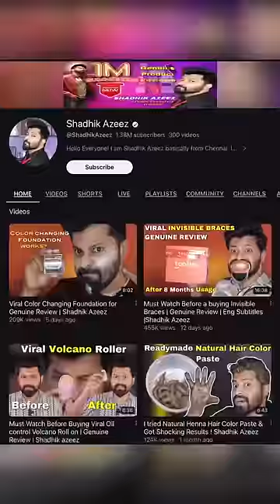I dint start this bike for years 🔥😱 What happened?